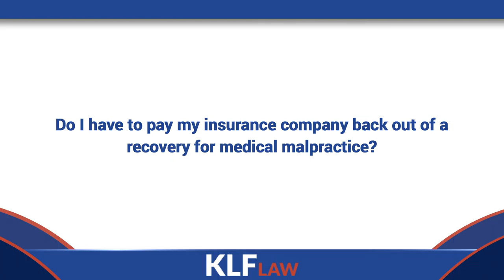Do I have to pay my insurance company back out of a recovery for medical malpractice?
In Rhode Island, when a medic malpractice case is brought there is a law called the collateral source rule, which applies and says that you cannot recover for your medical bills which have been paid for by your health insurer. So since you do not recover for those medical bills under the medic malpractice law we have, you do not have to pay your health insurer back.